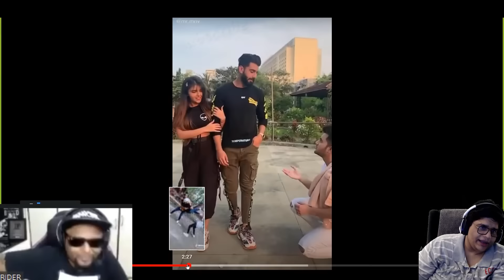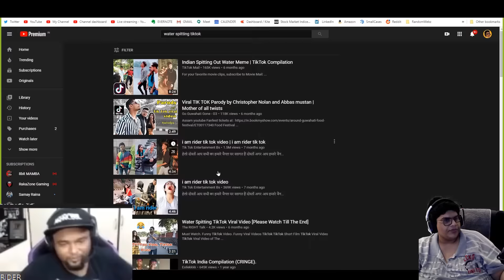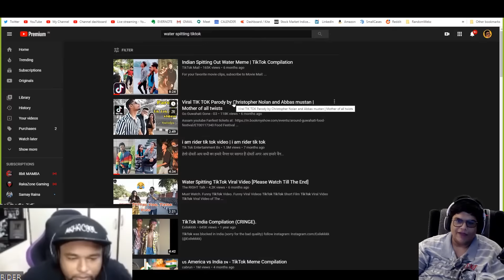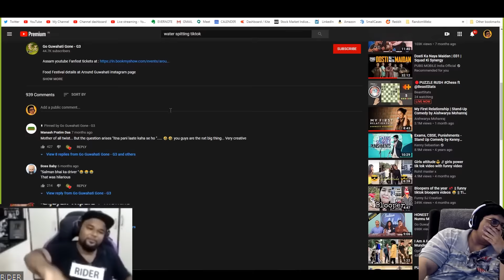GOODBYE TIKTOK - PART #2